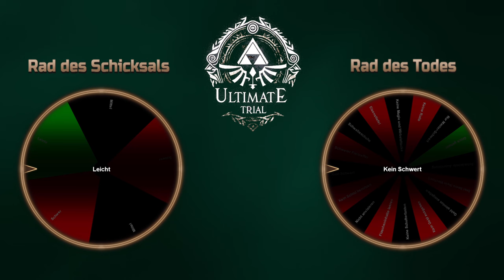Zelda: Ultimate Trial ⚔️ 13